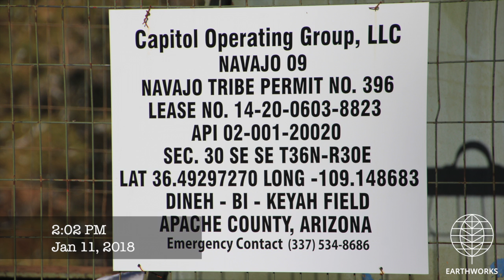Capitol Operating Navajo 09 Well Site, Apache County, AZ (Jan 2018)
Capitol Operating
Navajo 09 Well Site
Red Valley, Apache County, AZ
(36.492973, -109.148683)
Filmed 1/11/2018